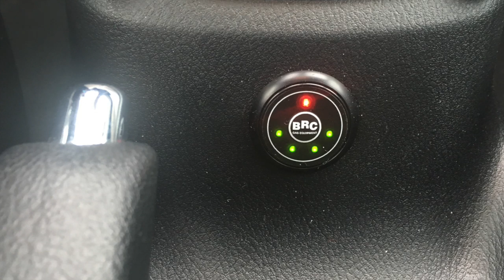Nissan Micra 2019: prova su strada versioni GPL e N-Sport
La prova della nuova Nissan Micra 2019, nelle versioni GPL ed N-Sport, sulle strade di Milano e con qualche giro di pista a Lainate.

Servizio di Fabio Cavagnera